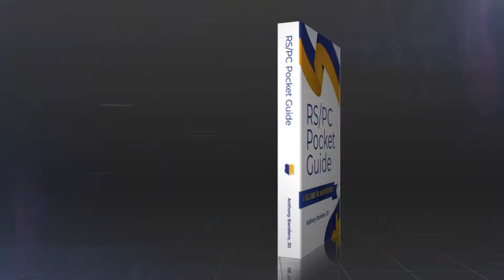Blue To Gold BOOKS: RS/PC Pocket Guide by Anthony Bandiero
Blue to Gold RS/PC Pocket Guide contains thousands of factors that can be used for reasonable suspicion and probable cause.

Topics include:

* Nervousness
* Deceptive behavior
* Furtive movements
* Consensual encounters
* Patdowns
* Plain feel
* Trafficking narcotics
* Searching passengers
* Concealed carry